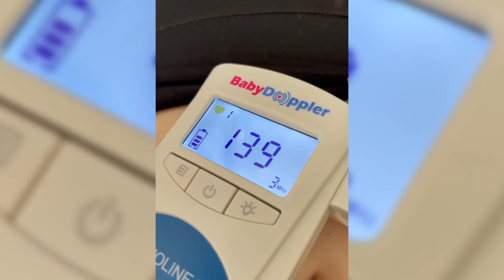TELLING OUR GIRLS WE'RE PREGNANT!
TELLING OUR KIDS WE'RE PREGNANT WITH BABY #3!